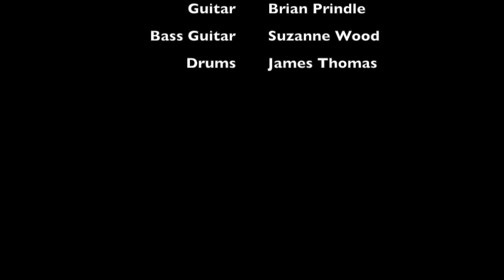Sing Singin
From the Guitar Muscle With Brian Prindle demo reel.